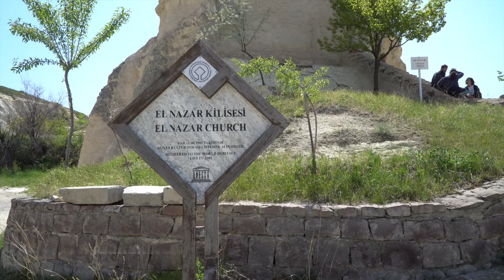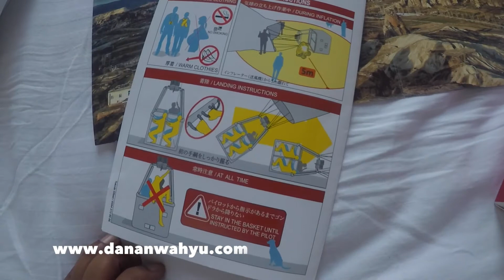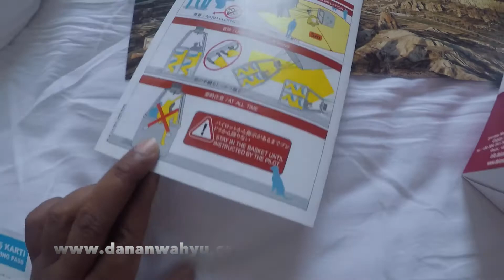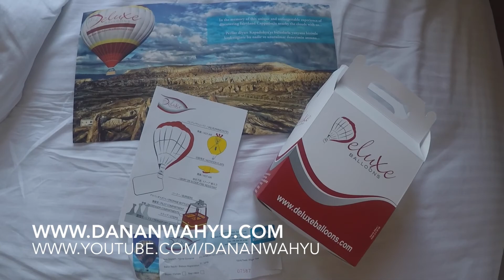Pemandangan Mahal Cappadocia Dari Balon Udara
Berikut pengalaman saya naik balon di Cappadocia Turki, untuk uraian lengkap kisahnya akan saya tulis di blog pribadi Selamat menikmati.